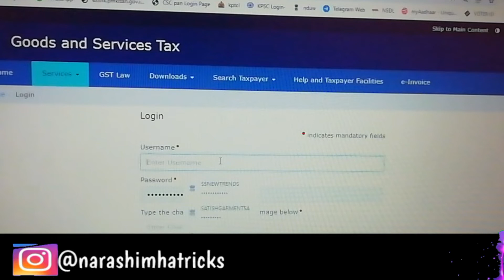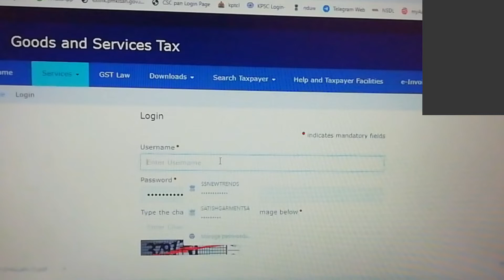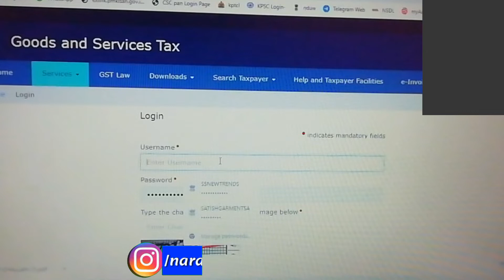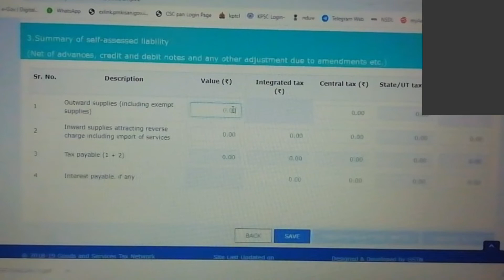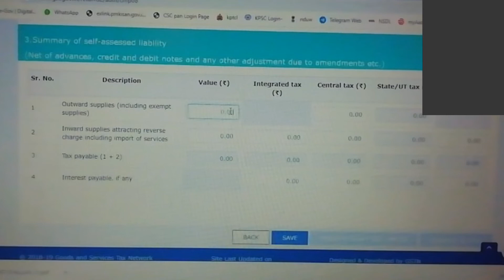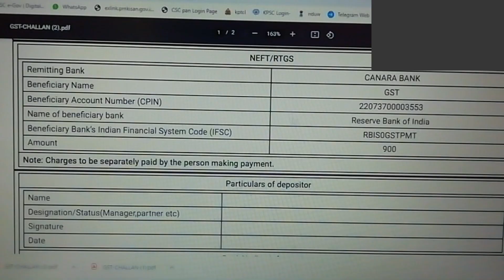How to generate a Challan GST CMP 08 filled following step telugu